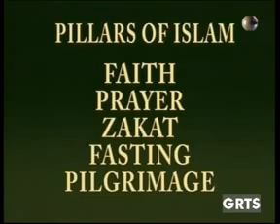GRTS 16 05 2014 1740 GMT